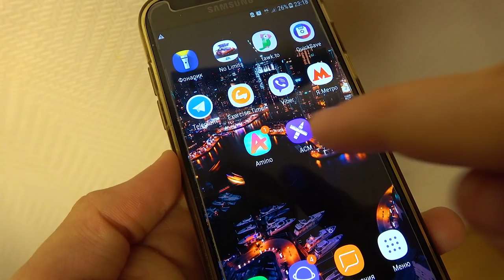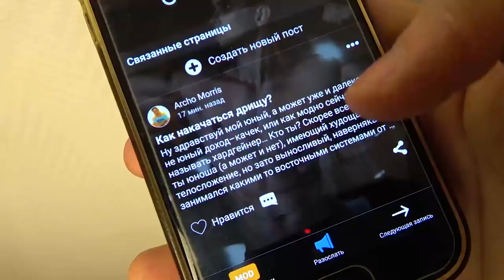Vlad Iss - Сколько зарабатывает? Как Хайпануть на YouTube?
● Мой ник - Archo Morris. Добавляйтесь!

0.19 - Чем Vlad iss занимался до YouTube?
1.03 - Как проходит день Vlad iss?
3.13 - Кто родители Влада? Чем они занимаются?
3.53 - Как Влад начал снимать видео на YouTube?
5.12 - Была ли у Влада мечта стать известным?
5.52 - Сколько источников дохода?
6.29 - Что такое Хайп? Как хайпануть?
7.12 - Превью, названия важны для хайпа?
8.16 - Сколько зарабатывает Vlad iss?
8.31 - Секрет популярности Влада
9.09 - Какие планы на будущее?
10.10 - Миллион евро или оставить свой канал? Что выберишь?
10.52 - Чем бы занимался без канала на YouTube?
11.41 - Что для тебя самое важное в жизни?
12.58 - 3 шага на пути к успеху
14.57 - Кого из блогеров смотрит Влад?
16.32 - На кого ровняешься в жизни? С кого берешь пример?
17.20 - Есть желание стать качком?
19.04 - Кем себя видишь через 30 лет?
20.07 - Ты себя любишь?
21.04 - С кем из зарубежных блогеров хочешь коллаборацию?
21.39 - Что Влада мотивирует снимать видео?
22.18 - Что самое важное в жизни?